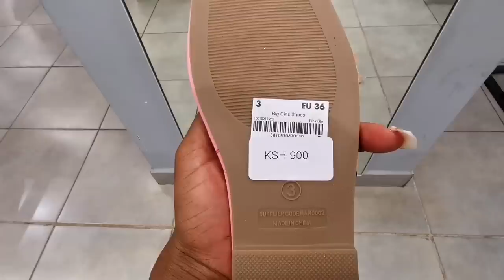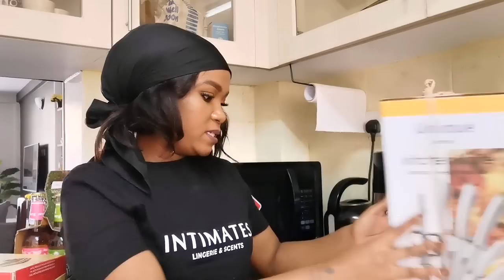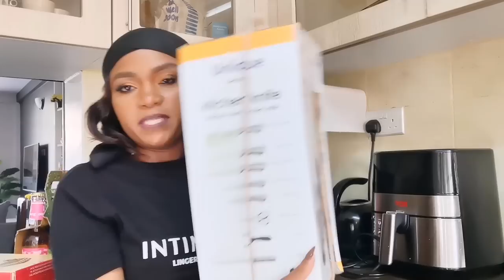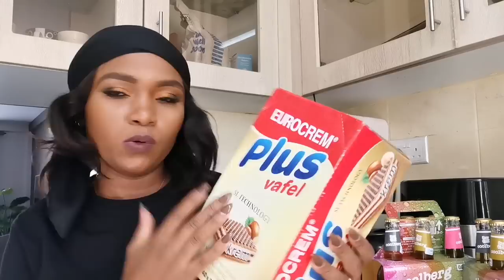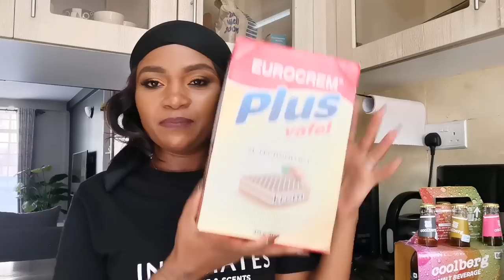VLOG : Kamukunji haul |Amazing plugs | Just doing life.